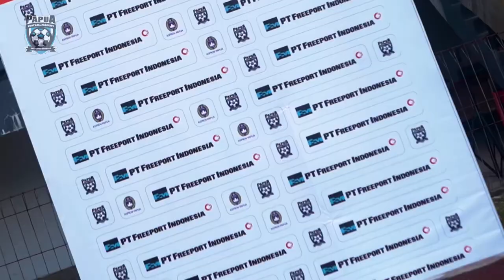SUDAH SELESAI! PAPUA FOOTBALL ACADEMY "CARI BAKAT" BERAKHIR DI JAYAPURA!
Papua Football Academy "Cari Bakat" telah berakhir. Kota Jayapura menjadi kota terakhir setelah Timika dan Merauke.

Stadion Mahacendra di Universitas Cenderawasih, menjadi tempat terakhir berlangsungnya proses seleksi pada hari Sabtu dan Minggu, tanggal 25-26 Juni 2022.

Tes bakat di lapangan sepak bola menjadi salah satu kunci keberhasilan peserta PFA Cari Bakat di hadapan tim pelatih yang dipimpin Wolfgang Pikal. Mereka yang lolos dari tes bakat, akan mengikuti tes lanjutan, yakni psikologi dan kesehatan.

Peserta juga akan mengikuti program latihan sepak bola, pendidikan formal (SMP), dan pendidikan keterampilan di markas PFA, Kota Timika.

Selamat, buat ade-ade yang telah lolos!🙌🏻

Dari Papua untuk Indonesia.🇮🇩👏🏻
Follow akun @papuafootballacademy dan @freeportindonesia yuk!😁